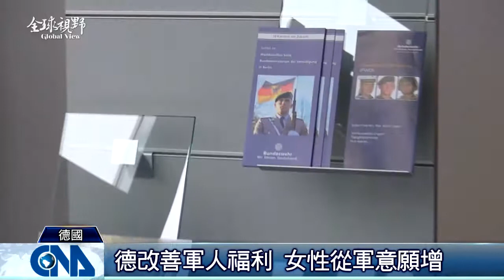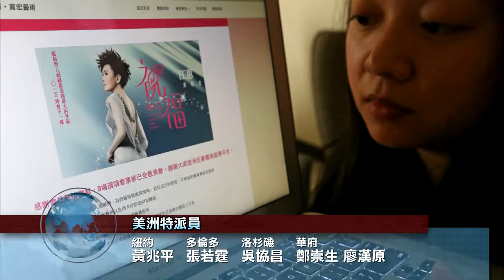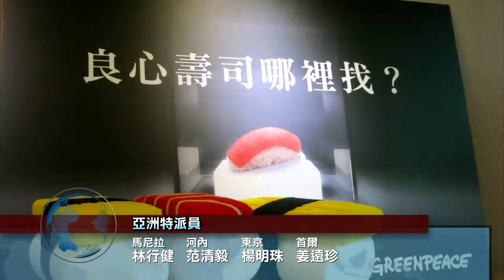全球視野1629集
2015/2/26 全球視野1629集歡迎收看中央社全球視野，我是吳怡玲。[德國嘉年華季 民眾變裝狂歡][森巴嘉年華 讓世界看見巴西][多倫多美食展 加勒比料理飄香][港畫家憂心 山水畫失真諦][連假出國夯 東北旅線熱銷][德首間募兵中心 落腳柏林]感謝您的收看，我們在華視新聞資訊臺和中央社網站都有播出，我是張雅婷，我們再會。